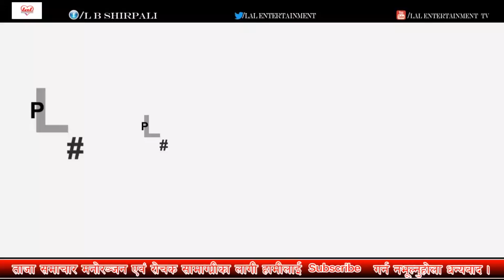यसपाली पनि आउन पाईन आमा Lal Bahadur Thapa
Audio/ Video Available Only On Lal ENTERTAINMENT.Production
Album –
Singer –
Lyrics –
Artist –
Editor – L B Shirpali
Director –
D.O.P -
Post.Production – Lal ENTERTAINMENT